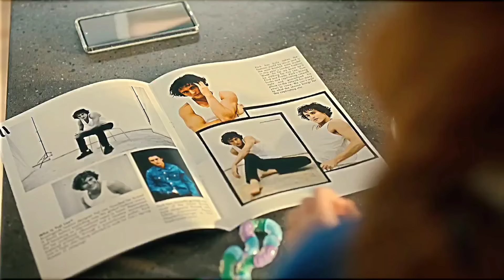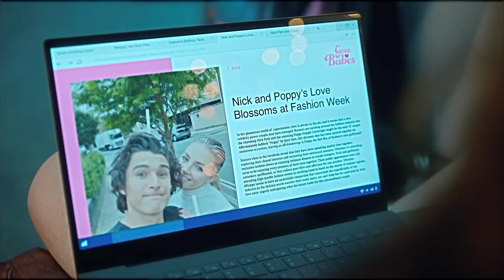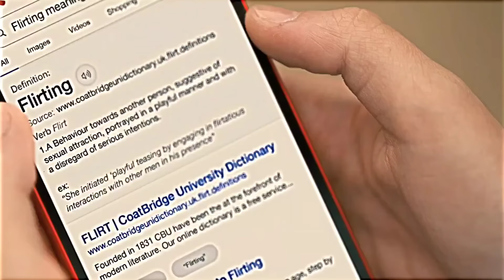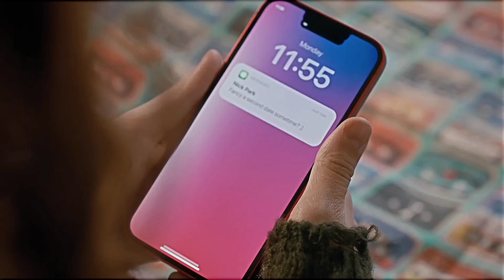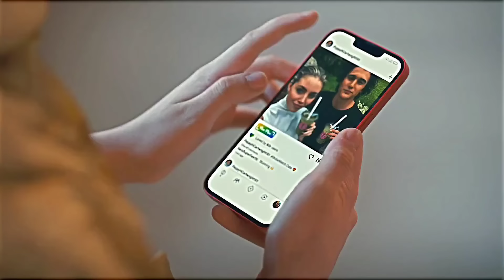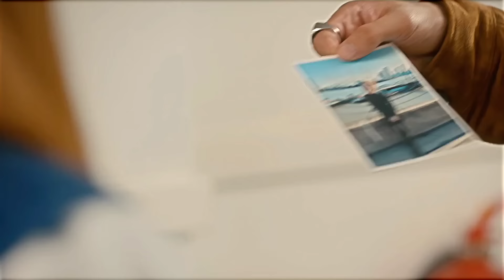Nick & Harriet - Their Story [Geek Girl]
Nick and Harriet Their Love Story

Series - Geek Girl (Netflix)

1. Music - Cycles
2. Music - beyond the horizon
3. Music - A dream made real
4. Music - one in a million
5. Music - lifted
6. Music - Ascendence